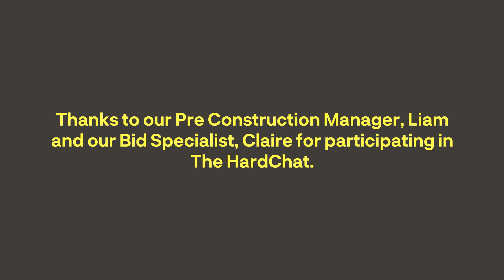HardChat With Liam & Claire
Asking the tough questions with our Head of Pre-Construction, Liam and Bid Specialist, Claire.
It's been a little while since our last HardChat, and as the Estimating team gear up this week to submit Alchemy's biggest tender yet, we thought, who better to kick-start our HardChat series for the year with than our Pre-construction Manager and Bid Specialist themselves!? Gaining some behind the scenes insights and interesting facts. ⁠